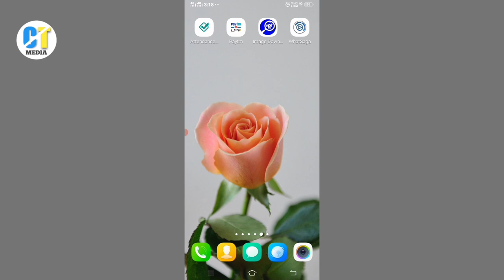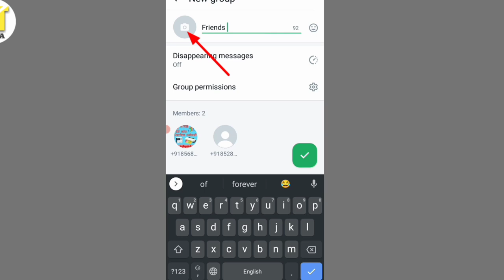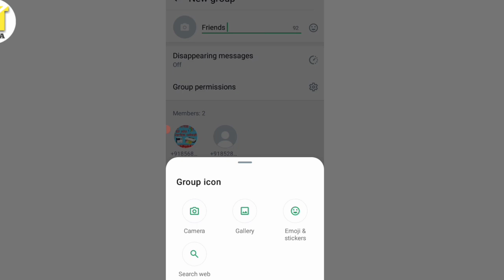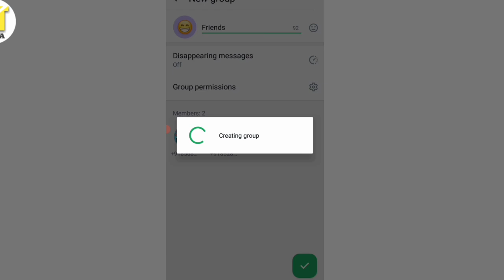چگونه در واتساپ گروه بسازیم